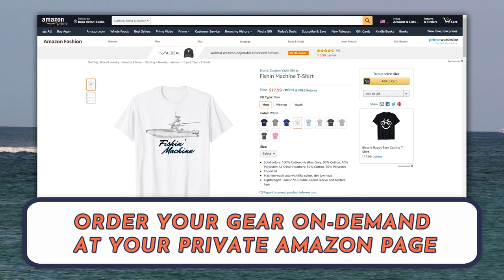FREEMAN BOATWORKS / BOCA RATON INLET BOAT VIDEOS / CUSTOM YACHT SHIRTS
Who's the King of outboard sport fishing boats?  That prize has to go to Freeman Boatworks.  No boat can touch this machine! Period.  We open this video with Jimmy Buffett's 42' Custom Freeman-Merritt. Jimmy could have any boat he wants, he chose a Freeman. That speaks volumes.

Enjoy this video of all of the incredible boats coming into and going out of Boca Raton Inlet. Boca Raton, Florida Inlet is considered a dangerous inlet.  It is a narrow, dredged cut located 5 nm northward of Hillsboro Inlet Light. The inlet has a Bascule Bridge with 23 foot vertical clearance for boaters.  Local knowledge is required at this inlet as shoaling outside the inlet can limit access at low tide.  Depths on the sandbar change frequently due to shoaling and shifting.  Swift moving currents can cause swells when the outflow of the inlet meets the ocean. The inlet channel and markers are not charted and the transit is considered dangerous. "Safe Passage Requires Local Knowledge"

 Lat/ Lon : N 26° 20.159' / W 080° 04.288'

Thanks to everyone for watching!  From boat fails by amateurs to expert seamanship by seasoned Captains, we film it all. We film a variety of boats, from 13' Whalers with a single engine to expensive boats like 60' Center Consoles with quint outboards. With each new video we seek to provide a positive vicarious vacation to Boca Raton, Florida, no matter where you may be in the world. We hope you leave us with a smile on your face and your next cruise on your mind.

South Florida is the boating capital of the World! From Government Cut in Miami to Haulover Inlet in North Miami to Hillsboro Inlet in Pompano Beach to Boca Raton Inlet to Boyton Beach Inlet, boats fight huge waves and the current to get into and out of the inlets.

Thanks for viewing our Boca Raton Inlet Boat Videos!

Do you love Florida, Boca Raton, Miami and Key West ?

Florida Sea Turtle T-Shirt

Florida The Sunshine State T-Shirt

Boca Raton Sea Turtle T-Shirt

Boca Raton Tribal Turtle T-Shirt

Miami Sea Turtle T-Shirt

Miami T-Shirt

Key West Tribal Dolphin T-Shirt

Key West Sun & Palm T-Shirt

Own a Boat?

We all love our boats and want to share them with friends and family, get your boating shirts & Gear today!   If you have a boat you should have a Custom Yacht Shirt to share the love of your boat with others.

On-Demand, No Minimum order T-Shirts, and Gear for your boat.

Custom Yacht Shirts of your boat.  On-demand to your dock, directly from Amazon.  Send a photograph of your boat today, have your Custom Boat Shirts & Gear tomorrow!